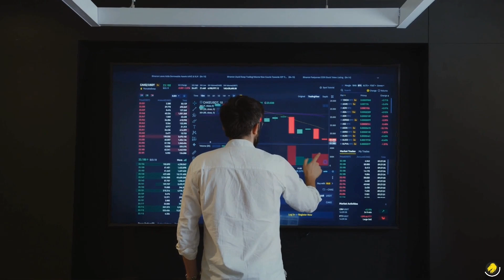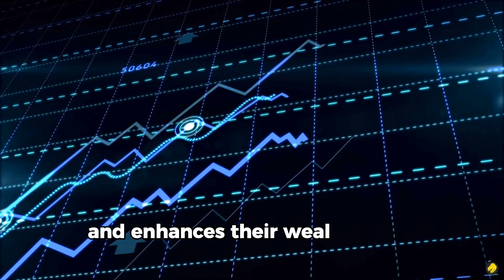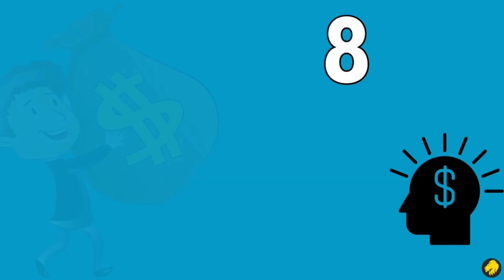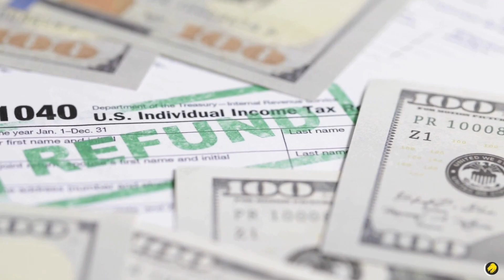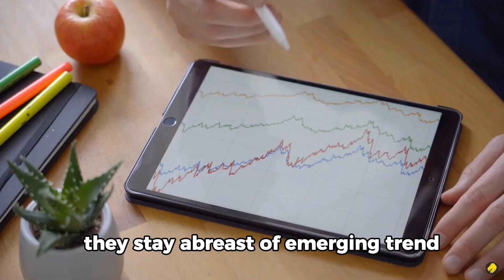Secret wealth principles of the top 1%.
How the rich people are kept rich. It is not by luck but they practice certain principles and they do that with maximum discipline. They will make you rich.